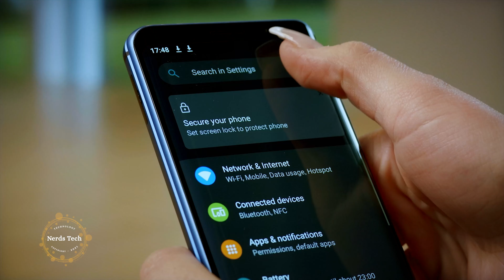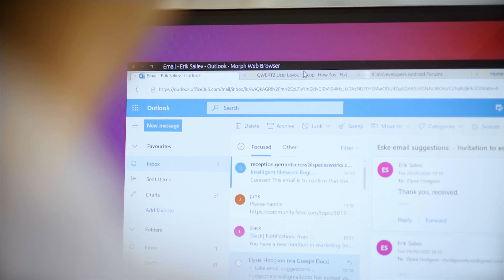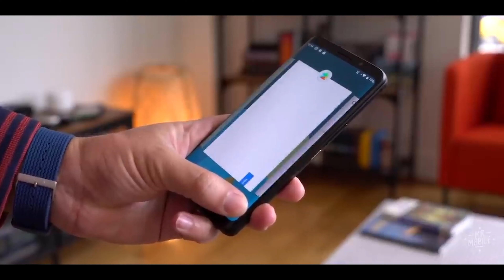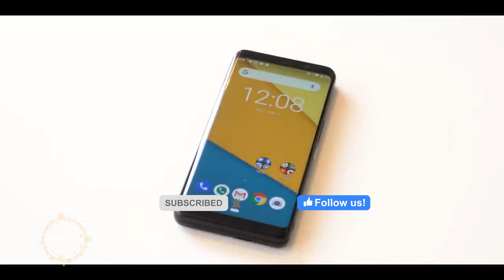AMAZING ⚡ Pro1 X Smartphone Functionality, Choice & Control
Pro1 X
Smartphone Functionality, Choice & Control.
A keyboard smartphone purposely designed for functionality, running Android, Lineage or Ubuntu.

Nerds Tech
we prides itself in being different. Introducing you to the Newest technology and smart gadgets to hit the market, and more importantly that are accessible to the masses. We have a passion for genius ideas and firmly believe that everyone’s future could benefit from being ‘smarter’ and more efficient.
People only need to know what’s available to them, and that’s where we come in. Hand picking the items that we provide you to make sure they could be an asset to your life. Join Nerds Tech and let’s make this world a smarter place together.
inventions, innovation, gadgets, technology, newest tech, review , amazing inventions at home, air purifier, purifier, QUELL Real Fitness Real Gaming , Dozz -smart sleeping, sleep well , sleeping, BodyBoss 2.0 Home Gym, HyperCube Wireless Charging Station & Sleep Aid, for wireless charging for iphone , smartwatch , smartphone, Reevo The Hubless E-Bike, electric bike not as a bike, NIU  ULTIMATE KQi3 Scooter, electric Scooter, Fiido X Folding Electric Bike, ATOM 2 foldable phone gimbal, ATOM 2 is perfect for go-anywhere phone-filming, vlogging, live-streaming, and selfies, DIVEROID Turn your smartphone into Dive computer, Underwater camera, AAWireless Bring wireless Android Auto connection to your car, Flying Bike Lazareth LMV 496, an electric motorcycle, GARDENA SILENO Minimo, Sony wearable air conditioner, AquaJet Dive H2 Underwater Scooter, Force1 F100GP drone comes with a GoPro action camera, GameSir F8 Pro Mobile Gaming Cooling Grip, Magicycle All Terrain Fat Tire Electric BikesMagicycle, Mudra Band Touch Free Control for Apple Watch,  LIVALL Smart and Safe Bike Helmets, King Song's new S18 takes on a sports bike, AMAZING SMART CHESS UP , KQi3 Scooter and AYANEO 7nm Handheld Gaming Device .